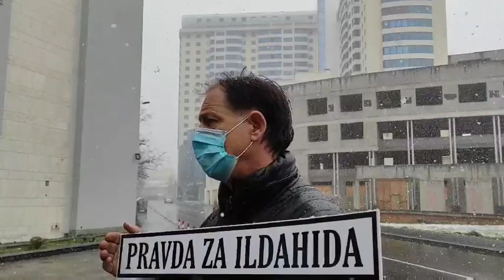Tuzlarije. Ševo Malkić